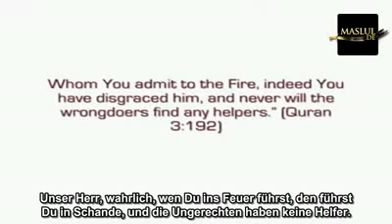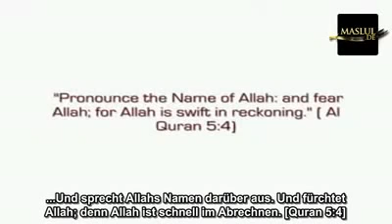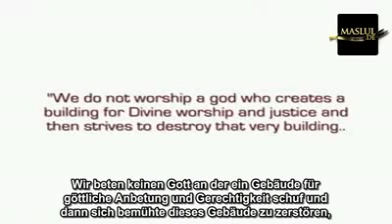Das Schiitentum Khomeinis Beerdigung